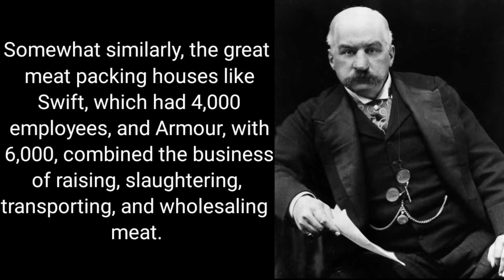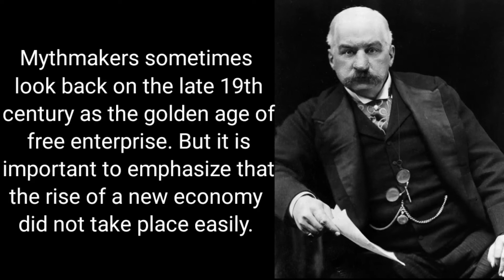J.P. MORGAN (part-7)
👉  Only one man holds the title of bailing out the U.S. federal government two times in his life. And that man is J.P Morgan. In today’s episode of American Titan, we explore the spectacular story of America’s most prolific banker — a man so powerful that when he died, the NYSE paused all trading for half a day out of respect.

👉 Wondering how your first day as a J.P. Morgan apprentice will go? Isobel describes how her first day went and how it shaped the rest of her career.

👉 From the railroad and steel consolidations brokered by John Pierpont Morgan on Wall Street more than a century ago, to banking consolidation, the financial crisis and Jamie Dimon's leadership, J.P. Morgan Chase has been at the center of finance for more than a century. Here's the story of how the country's largest bank got to where it is today.

👉 Biographer of J.P. Morgan Jean Strouse, longtime bank analyst Mike Mayo and CNBC banking reporter Hugh Son help tell the story. You’ll learn about how Aaron Burr and Alexander Hamilton are part of the bank’s history, along with the first ATM, and the company’s position moving forward into the future of digital banking.

👉 Watch the video above to see how the country’s largest bank got to where it is today.

👉 ***Clarification*** Since 2004, investors in JPM stock have outperformed the bank stock index by an average of 6% return every year. That's more than 6x the return of the index yearly (13:52)

👉 In February, J.P. Morgan Chase announced it was in growth mode, expanding its branch network to cover 93 percent of the U.S. population by the end of 2022.

👉 The aggressive growth plans will allow it to reach 80 million more consumers, or about one-quarter of the U.S. population, versus its footprint in 2018, the New York-based bank says.

👉 The expansion of physical branches comes amid a consumer shift to mobile and online banking. The average number of teller transactions per customer has plunged 41 percent since 2014, according to J.P. Morgan's presentation at its investor day meeting.